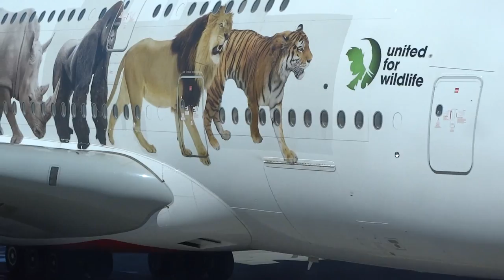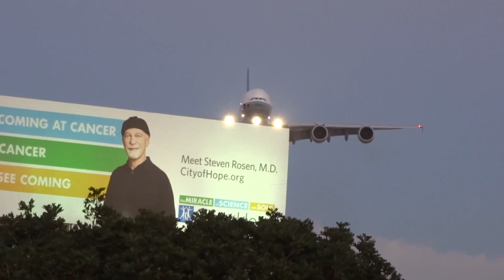(HD) In-N-Out Burger & TBIT International Terminal Los Angeles Airport Plane Spotting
I love planespotting in all forms, including from the terminal, where so much of the action is. including occasional, even frequent, unwanted background noise. I hope you can forgive me for adding some music to a couple segments to this video due to background disruptions. It seems as soon as you press down on the record button, someone comes up and wants to talk, or a kid starts screaming, etc. Please, by all means, turn down this audio and play some of your own favorite music if you don't care for the generic selections chosen. I did try to save as much of the audio as I could.

Airplanes and airliners featured in this video.

This video is the property of O'HareAviation Plane Spotting & Flight Tracking.

Planespotting Los Angeles International Airport KLAX/LAX 2017
© O'HareAviation 2017